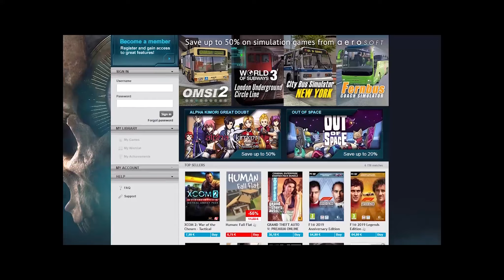Ir ginklai turi kojas? :O Borderlands 3 Apžvalga!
Pirkdami PlayPro.lt parduotuvėje su kodu remiuZB - remiate mūsų kanalą!